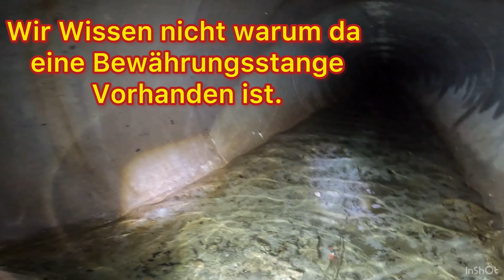Großer Kanal mit leider schnellem Ende😞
Vor über 3.Jahren,waren wir in einen Regenwasser/Entlastungskanal für das Klärwerk mit Verbindung zum ansäßigen  Fluß.Created by InShot